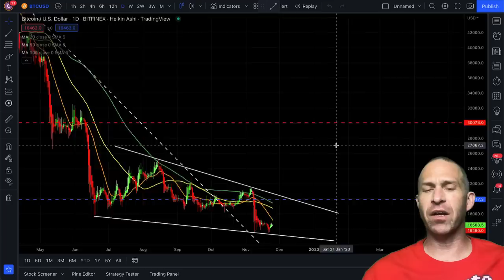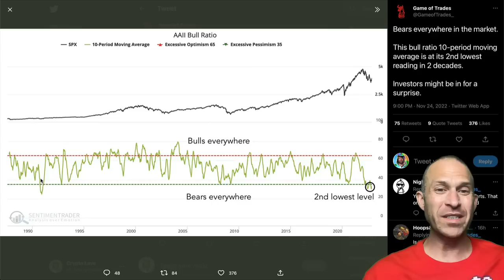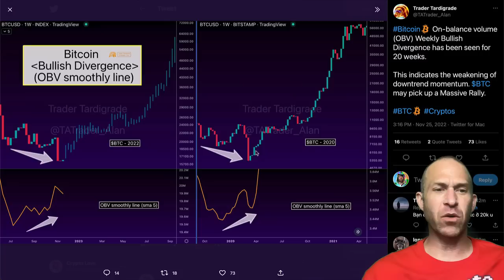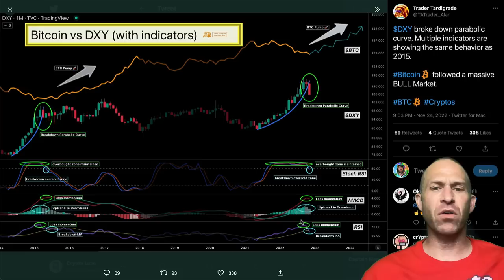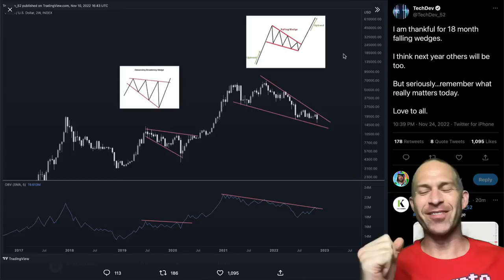MASSIVE BITCOIN RALLY SIGNAL!!!!!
BITCOIN WHALES MOVING MILLIONS! BITCOIN 3-WAVE BEAR MARKET PATTERN! BITCOIN PRICE UPDATE! THIS PREDICTED EVERY BTC BOTTOM!